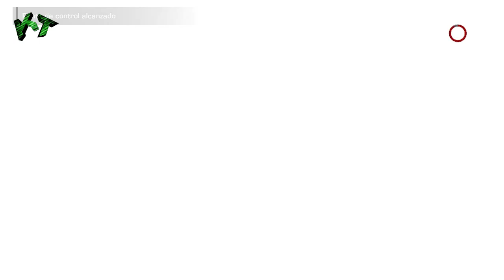Spec Ops The Line | Parte 8 | Español | Guía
Calidad gráfica: Todo al máximo.